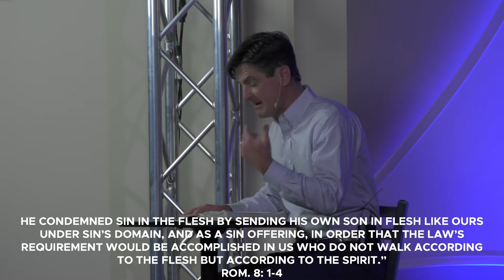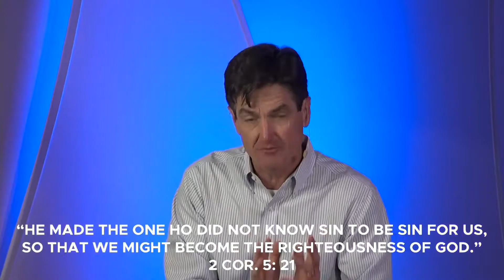God Forgives You (Sunday May 24th 2020 Rebroadcast)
Did you miss the message Yesterday?
Watch the Rebroadcast right here on our Youtube or over on our Facebook page!

Did you give your life to Christ today?
Text the word FearNot to 94090, we would love to hear from you!

Is this your first time joining us?